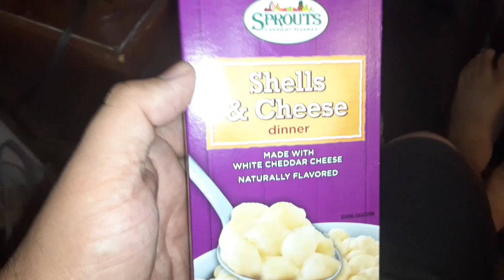sprouts pasta shells and cheese